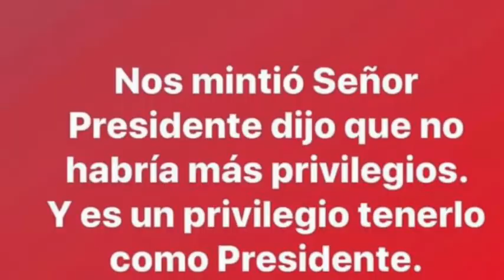Opinión de Don Javier Herrera, el conflicto de Israel con Palestina!￼